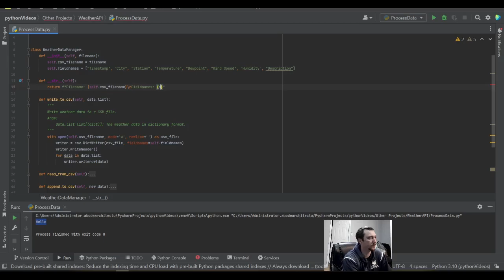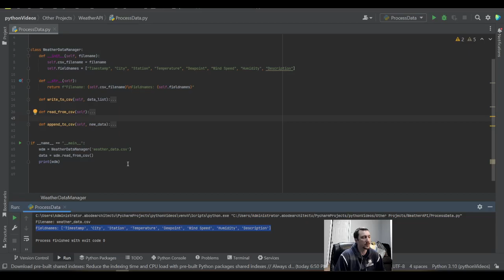Class __str__ method - Python for Beginners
In this video we will cover how to build and use the str method within a class.

Basic Steps:

Show what prints by default from the object
Create the __str__ method inside our class.
Print the new result with the str method call.

Python
Pycharm
__str__
string override
__init__
intialize
Random
Datetime
CSV
Function call
Parameter
Return
Print statements
Dict
Items
For Loop
Import
__main__